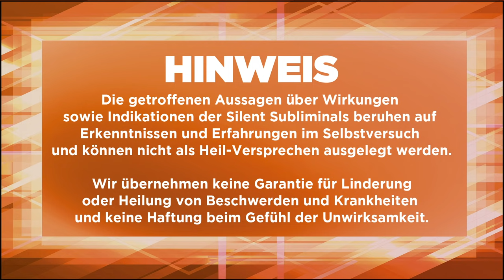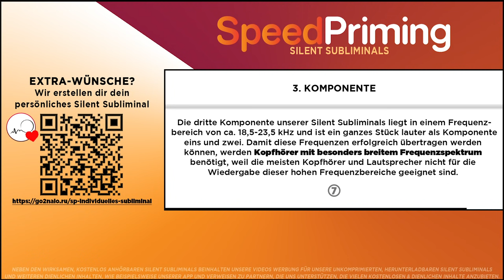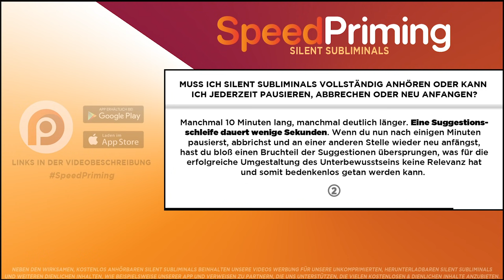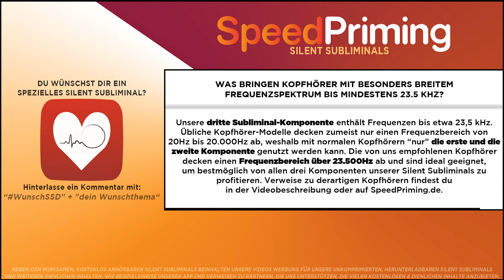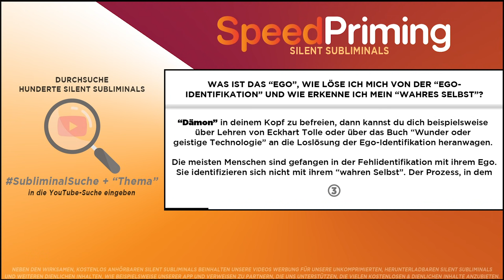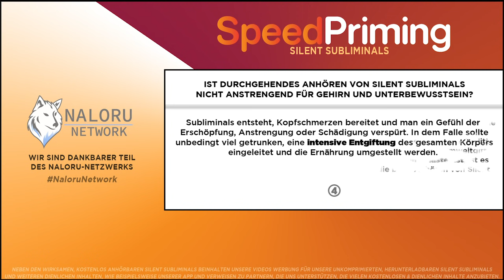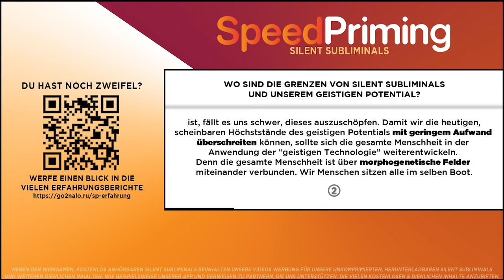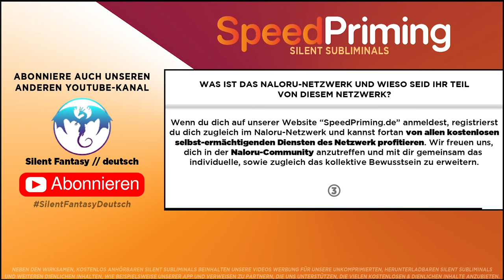🎧 FOTOGRAFISCHES GEDÄCHTNIS LERNEN & TRAINIEREN - EIDETISCHES GEDÄCHTNIS BEKOMMEN & ANTRAINIEREN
⚠️ Dieses Silent Subliminal wurde von uns optimiert und in einer neuen Version veröffentlicht ⚠️

Herzliche Empfehlungen 🥰

Sound: Dziban